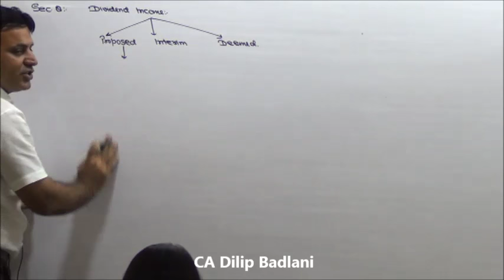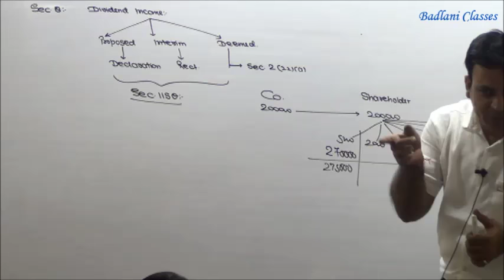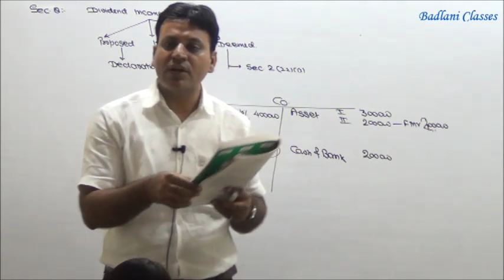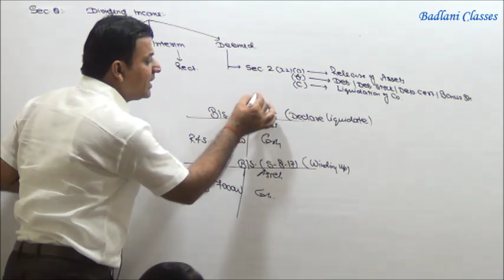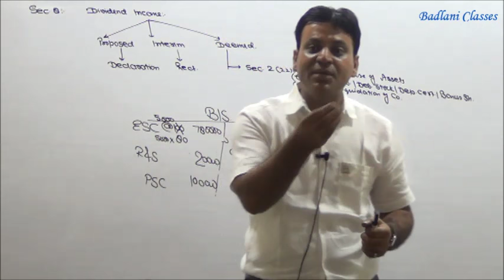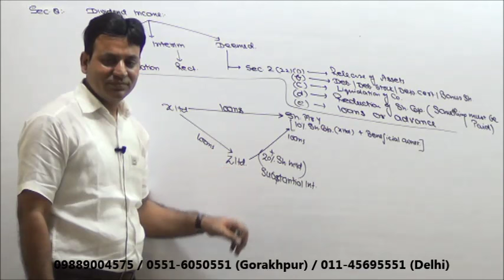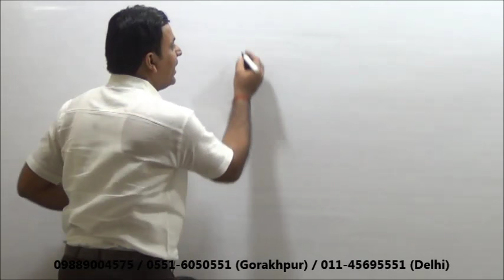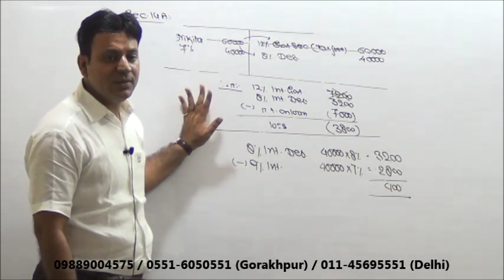Income Tax : AY 17-18 : Introduction : Lecture 4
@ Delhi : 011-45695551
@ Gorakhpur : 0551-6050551